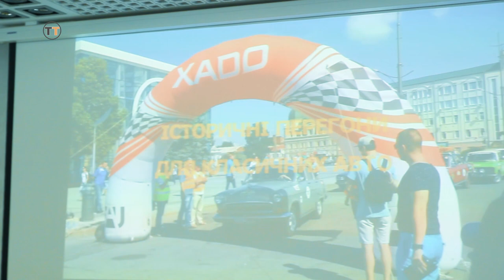Новый сезон: пресс-конференция харьковских авто ретро клубов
letyshops экономь до 30% в любом магазине